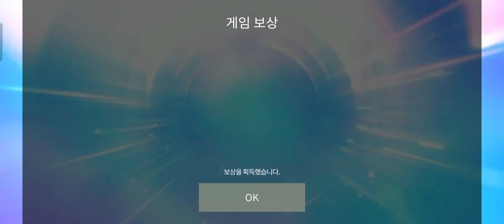[everyday we fight] Day6 - everyday we fight | Farewell Special | Superstar JYP Nation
Hello!

As Day6 JAE left the company, all of his cards, pfp, backgrounds, and any other stuff related to him will be removed by 2022/03/03. Card exchange event will start on February 24th's update.

Jae had been part of the game for such a long time and during that time the game had went through major updates. These updates brought about many advanced features which includes many new songs, limited theme cards, pfp, and background features. I personally think this removal is going to be the biggest yet in ssrg history since the last removal of past artists on SSJ and SSM.

All those things aside, Day6 is one of my most biased group and i just want to have something to go back to and look at from OT5 Day6 in the game:)

My playlist and and videos aren't perfect nor are they complete. But i hope this may being comfort to all of us who cherish in-game OT5 Day6!! 😊😊